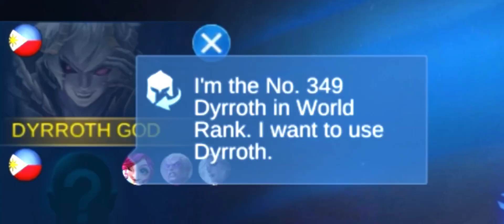COUNTER THE MOST ANNOYING HERO 👊 | Top Global Dyrroth 🔥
Screen recording?
🔥 Mobizen
Editing video's?
🔥 Kinemaster
Using for Youtube Thumbnail?
🔥Pixellab